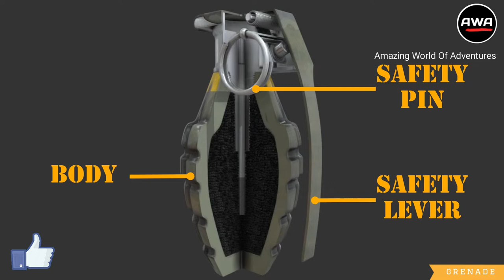जानिए बम कैसे काम करता है | How Hand Grenade Works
Amazing World Of Adventures presents the how does a hand grenade works.

About Channel  -  Amazing World Of Adventures is the place where you will find the darkest, strangest, weirdest, scariest, and most amazing of science, science fiction, history, technology, and horror. Here we will share the most mysterious photos that cannot be explained, mysterious creatures caught on tape, secret conspiracies, unexplained videos, aliens, UFOs, science facts, and the creepiest monsters real and imagined.